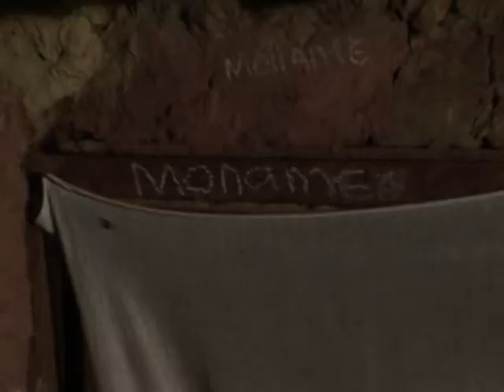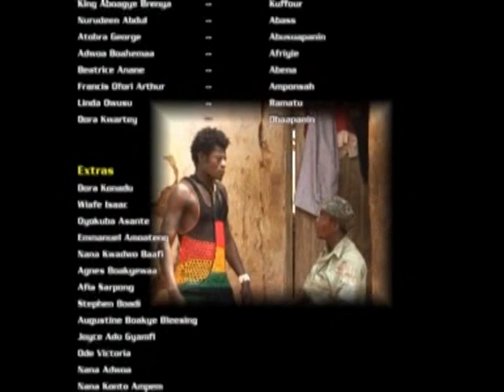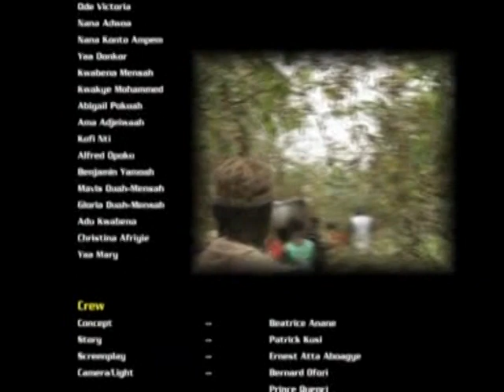AFE BI YE SAN 2 - KUMAWOOD GHANA TWI MOVIE - GHANAIAN MOVIES